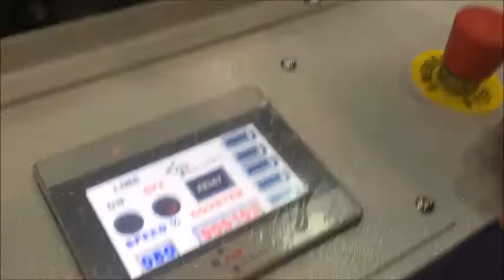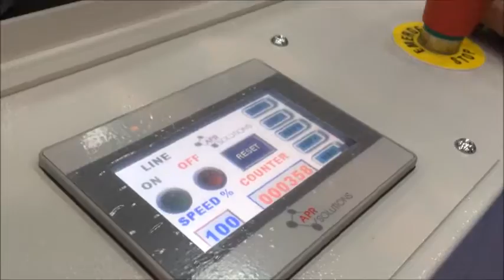Athos Double-sided Tape and Foam tape Automatic Machine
Athos double sided tape and foam tape machine automatic machine, with manual feeding. It can apply any type of double sided tape: foam tape, tissue tape, banner tape, acrylic tape, hot melt tape, 3m tape on any support: paper cardboard, plastic, wood, metal, corrugated board.